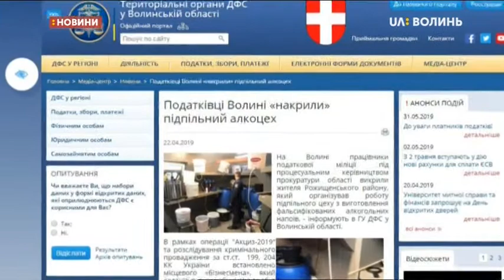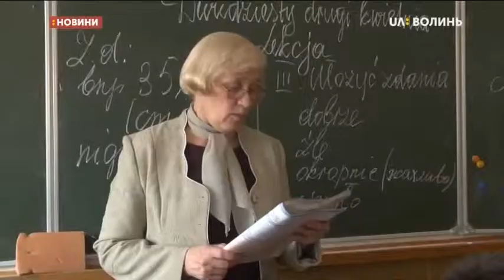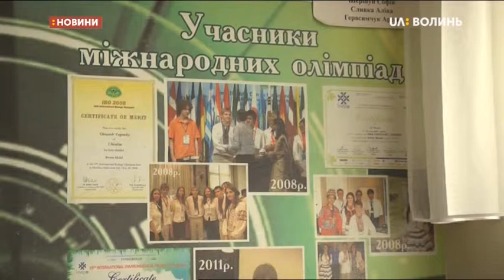23.04.2019. Новини. 08:30